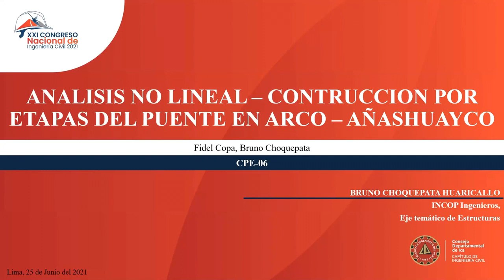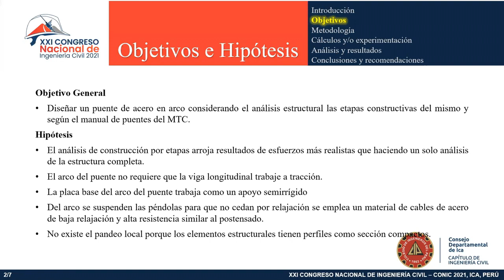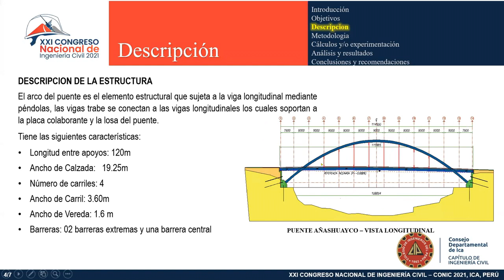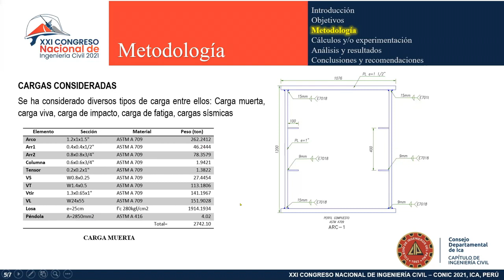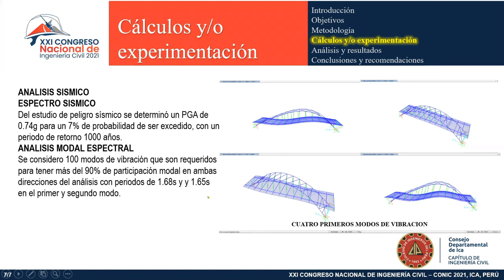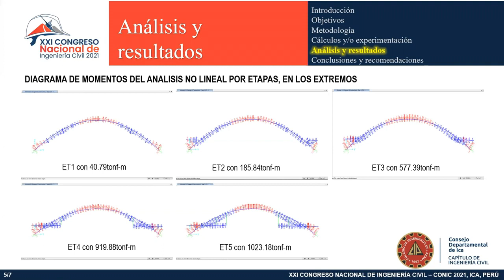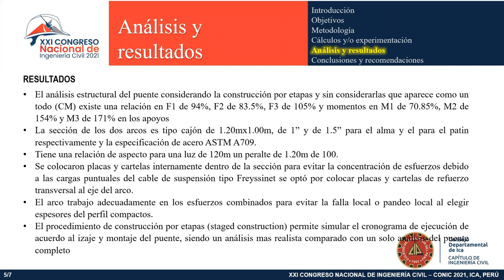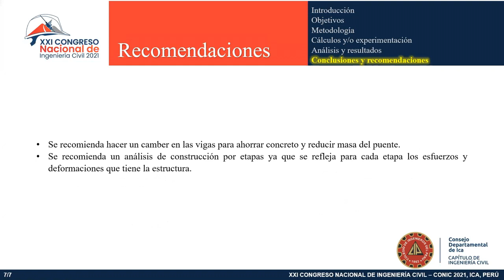Análisis no lineal - construcción por etapas del puente en arco Añashuayco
Exposición de paper, presentado en el Congreso Nacional de Ingeniería Civil 2021, evento realizado del 28 de junio al 02 de julio del 2021.
Organizado por el Consejo Departamental de Ica del Colegio de Ingenieros del Perú - Capítulo de Ingeniería Civil.
Se permite el uso del video y material sólo para fines educativos, prohibido el uso comercial.